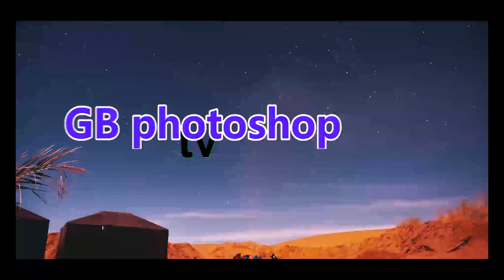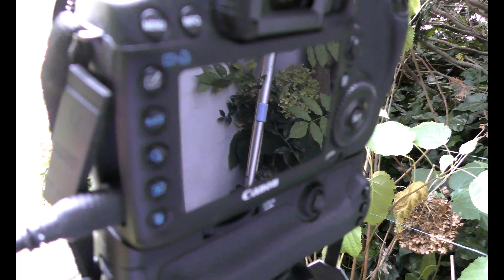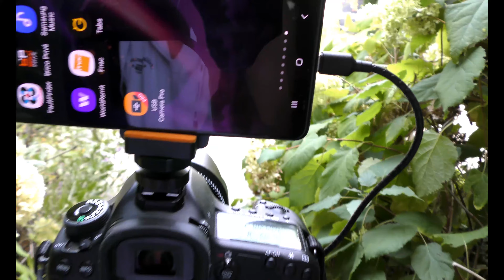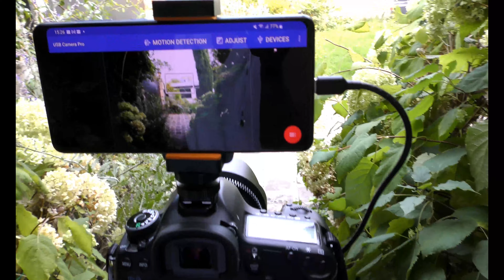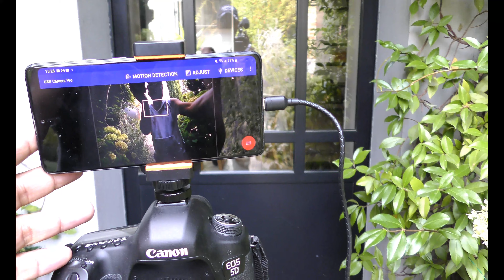How I Set Up My Smartphone As DSLR Camera Monitor(Tagalog).@GerryBTV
This is My quick toturial how to set up your phone as a camera monitor